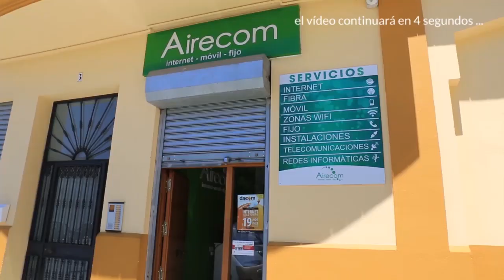Noticias, Arde un coche en la rotonda del campo de fútbol del Palmar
Ayer domingo los vecinos del Palmar y aquellos que en ese momento circulaban por allí, asistieron atónitos a como se quemaba un vehículo en la rotonda situada delante del campo de fútbol, parece ser que las altas temperaturas y posiblemente la mala suerte hicieron que se perdiera completamente.